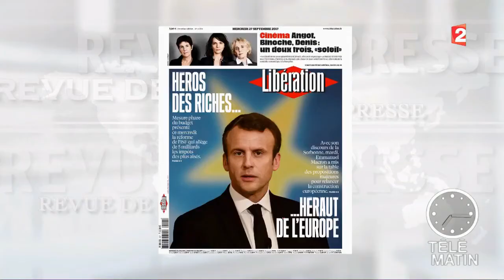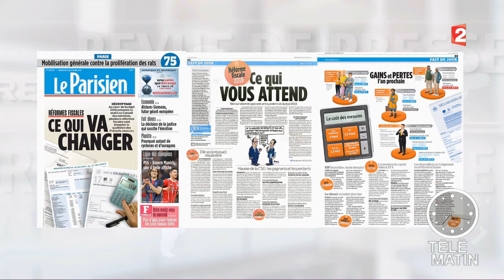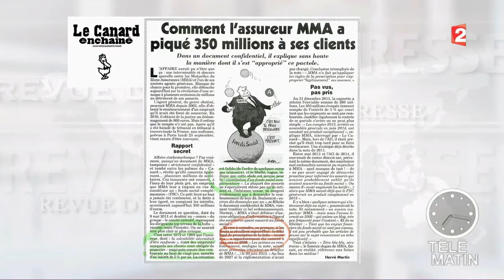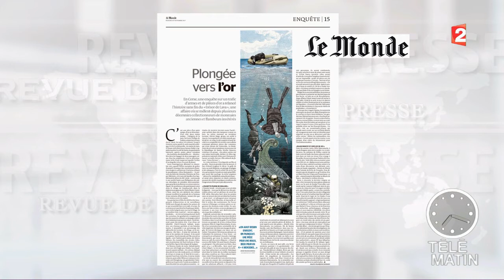Revue de presse du 27/09